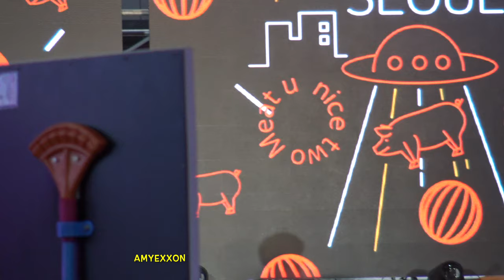Inn Sarin at Nice Two Meat U 25May19 | AmyExxon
อิน สาริน
เพลง ยิ่งห้ามยิ่งหวั่นไหว
เพลง เป็นทุกอย่าง
Event: Nice Two Meat U "Sharing Project"
@ Siam Square
25 May 2019

ขออภัยที่ถ่ายไกลมาก ตากล้องไม่สามารถเข้าใกล้กว่านี้ได้ กล้องเลยอาจไม่ค่อยโฟกัส และติดคนและป้าย ด้านหน้าเป็นช่วงๆ

ขอขอบคุณ น้องเป้ น้องน้ำหวาน มือคลิปตลอดงานนี้ด้วยค่ะ